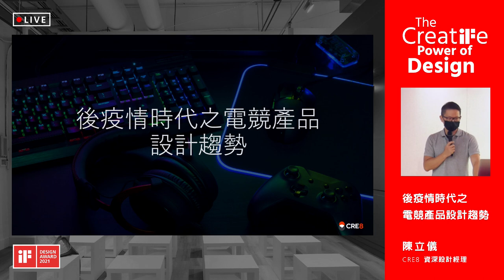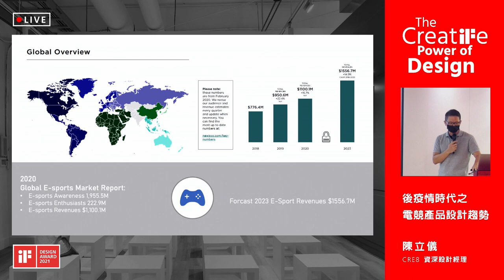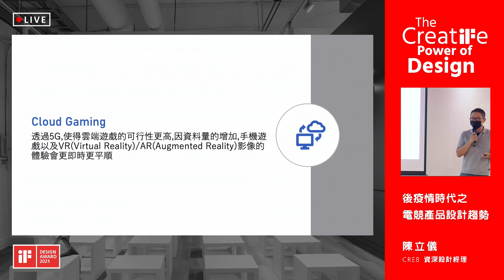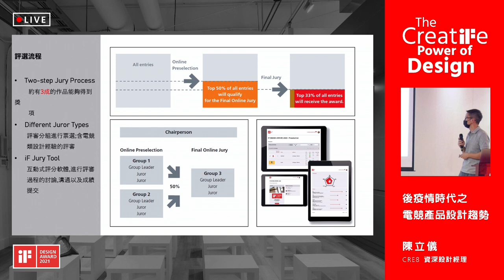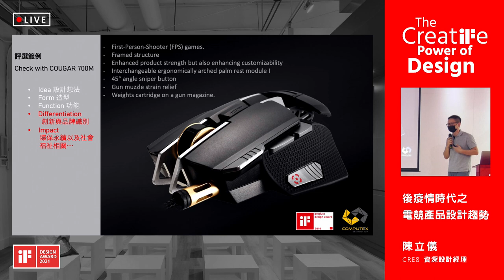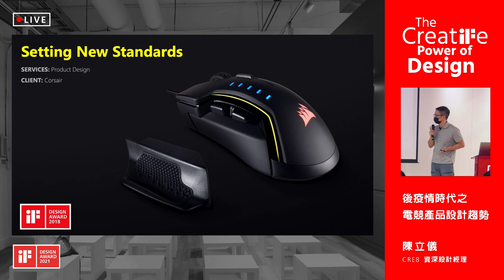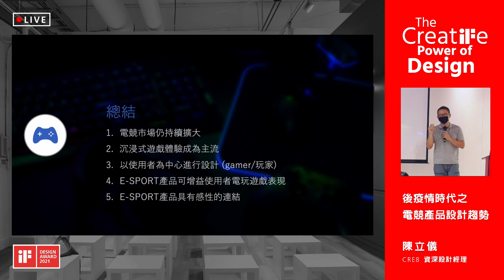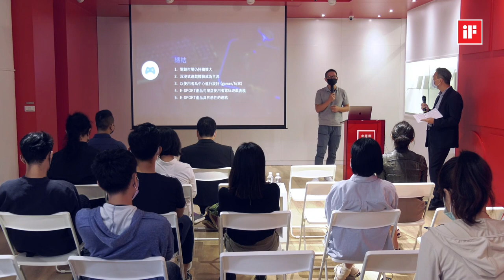2021年iF設計獎系列講座 - 後疫情時代之電競產品設計趨勢 by CRE8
繼擔任德國iF設計獎評審之後，CRE8資深設計經理Lee Chen又被邀請在10月的「iF設計獎講座」分享「後疫情時代之電競產品設計趨勢」，歡迎觀看完整版本。